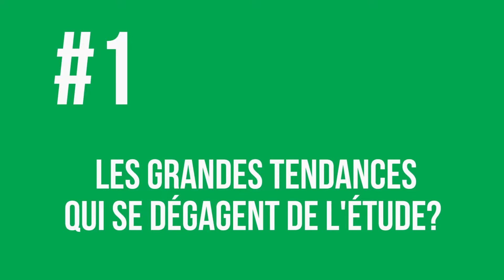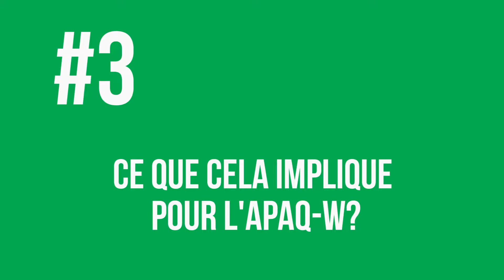Quelle est l'image de notre agriculture – Notre point de vue (APAQ-W)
Dernièrement, les résultats d'une étude sur l'image de l'agriculture ont été publiés. Etude demandée par l'Apaq-W et menée en janvier 2018, 17 ans après un premier exercice du même genre.
Objectif ? Déterminer l'évolution de l'image de notre agriculture.
Constat : une évolution positive !
Les principaux critères qui ressortent de l'étude vont dans le même sens que les valeurs défendues par l'Apaq-W, à savoir : 1/ Une consommation de produits locaux au bénéfice du développement durable; 2/ La proximité et circuits courts comme gages de confiance et de satisfaction des consommateurs; 3/ La rentabilité et l'équité à la portée de nos producteurs.
Le point de vue de l'Apaq-W au travers des analyses du Directeur Général, Philippe Mattart, et du responsable de l'image de marque, Geoffroy Simonart